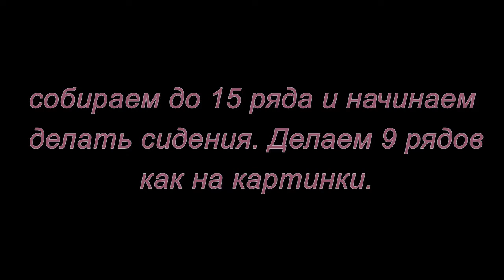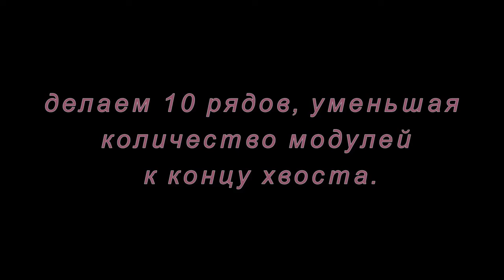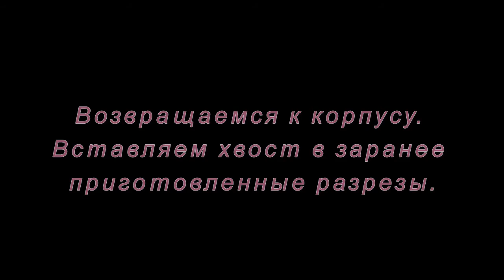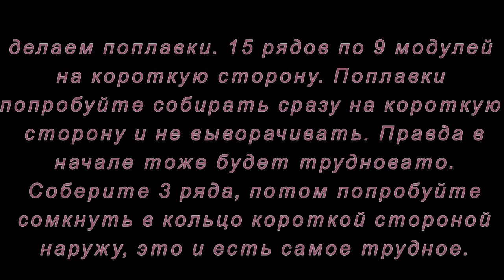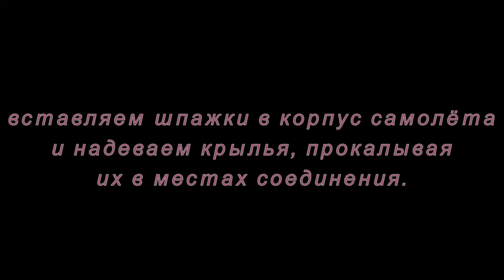Модульное оригами. Самолет. Мастер класс.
Как сделать самолет из модулей оригами смотрите в этом видеоуроке.